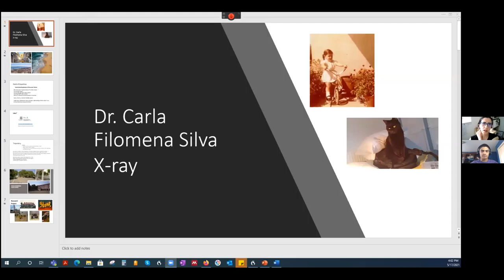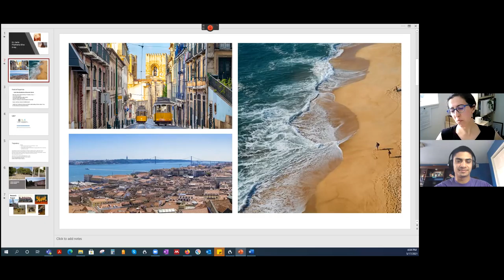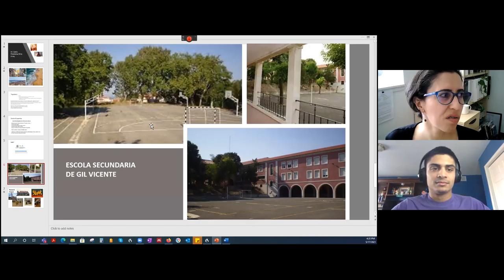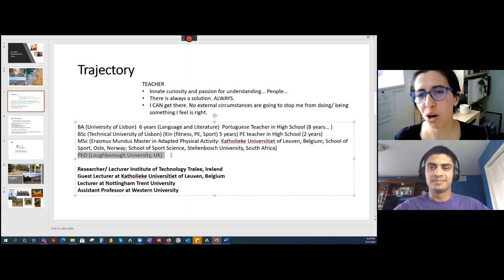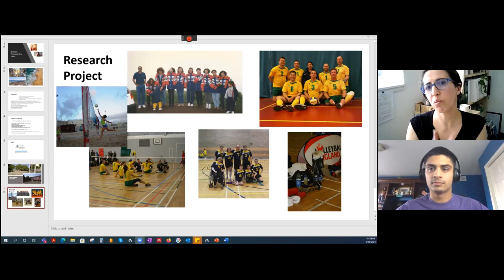LDAC Presents: Prof-Cast with Dr. Carla Silva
Welcome to the Summer Edition of LDAC's Prof-Cast Series! In this Prof-Cast, our VP Graphic Design Marcus Nandu and Dr. Carla Silva discuss academic life, sport and disability, and what to do after undergrad.

Host:
Marcus Nandu

Producers:
Ashini Peiris
Amir Parvaresh